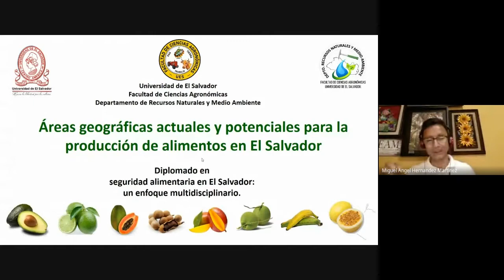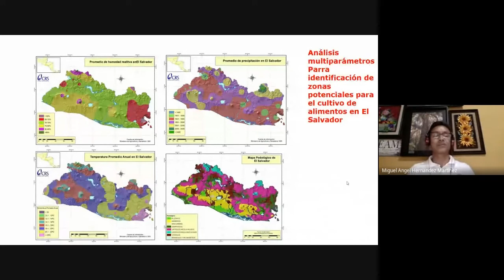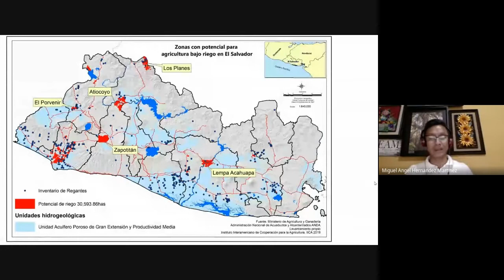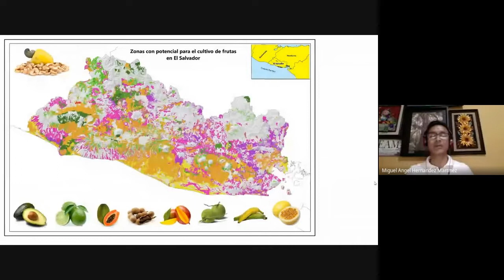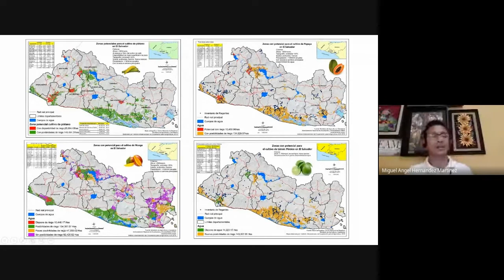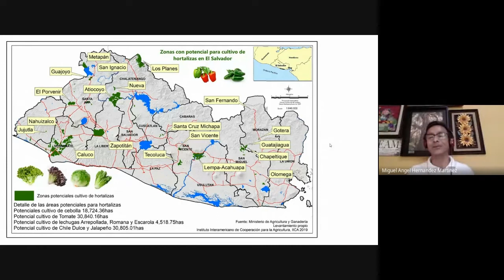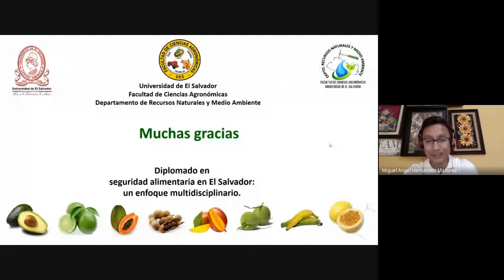Diplomado en Seguridad Alimentaria - Ponencia Ph.D. Miguel Hernández (Módulo 3, Tema 3.3)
Tema: Áreas geográficas actuales y potenciales para la producción de alimentos en El Salvador
Expositor: Ph.D. Miguel Hernández - Facultad de Ciencias Agronómicas, Universidad de El Salvador

Parte del Diplomado "Seguridad Alimentaria en El Salvador: Un enfoque multidisciplinario", organizado por la Facultad de Medicina a través de la carrera de Nutrición, con el apoyo de la Secretaría de Investigaciones Científicas.